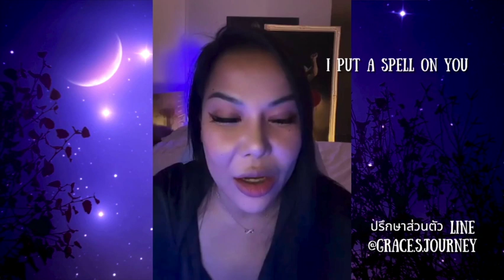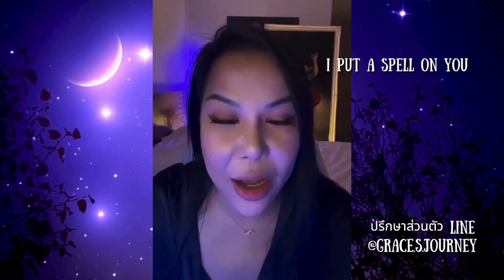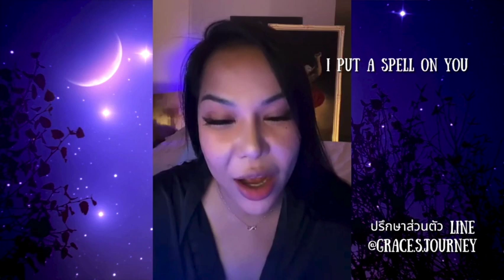DF คุณกำลังถูกเข้าใจผิด "I Put A Spell On You"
Hi Beautiful Soul Tribe,
    เกรซขอเชิญเพื่อนๆเข้าร่วมกลุ่ม Feminine Energy Ascendance ที่ LINE OpenChat!
ไม่จำเป็นว่าคุณจะเป็นเพศใด แต่ในด้านของพลังงานเราทุกคนจำเป็นต้องขับเคลื่อนด้วยพลังงานหญิงที่
สมดุลย์

    กลุ่มนี้เป็นไปเพื่อการปรับเพิ่มพลังงานหญิง ให้เป็นพลังงานหญิงอันศักดิ์สิทธิ์ เพื่อการตื่นรู้และคุณค่าของคุณสมบัติที่เกี่ยวข้องกับความเป็นพลังงานหญิงอันศักดิ์สิทธิ์แบบดั้งเดิม ซึ่งส่งผลครอบคลุม ในการพัฒนาความสัมพันธ์กับตัวเองและคนรอบข้าง พัฒนาการสื่อสาร ความเห็นอกเห็นใจ การทำงานร่วมกัน สนับสนุนและส่งเสริมกันและกัน
เพื่อให้คุณเข้าถึงตัวตนที่แท้จริงในแบบของคุณ เปิดรับการเชื่อมต่อกับสัญชาตญาณ Higher Self การให้อภัย Self love และความรักที่ไร้เงื่อนไข

เงื่อนไขและราคาแพ็คเกจแอดไลน์พื่อสอบถาม
สิ่งที่คุณจะได้รับจาก Package นี้ประกอบด้วย:
- เปิดไพ่ทำนายและปรึกษาแบบส่วนตัวเป็นเวลา 1 ชั่วโมง 30 นาที เพื่อเช็คพลังงาน
และรับสิทธิ์เข้าร่วมกลุ่ม Feminine Energy Ascendance ที่ Facebook และ  LINE Group! ได้ฟรี

กิจกรรมในกลุ่มประกอบด้วย:
- ทำสมาธิพร้อมคำภาวนา
- ปรับ 7 จักระ ทำลายการปิดกั้นใดๆ เพื่อการรวมตัวของทวินเฟลม 3 วัน
- ทำแบบฝึกหัดร่วมกับการภาวนา 21 วัน เพื่อเยียวยาพลังงานให้สมดุลและปลดปล่อยพลังงานเชิงลบ
เพื่อ Union พลังงาน Twin Flame ในสนามพลังงานของคุณ
- Random ไพ่ทาโรต์  พร้อมการเล่นเกมส์ ถาม - ตอบ

คุณจะเห็นถึงการเปลี่ยนแปลงไปสู่แนวทางที่สมดุลย์ และครอบคลุมมากขึ้นในหลายๆด้านของชีวิต รวมถึงสร้างความเป็นผู้นำ ความมั่นใจ ความหลงไหล กล้าคิดกล้าตัดสินใจ กล้าใช้ชีวิตในทางที่ตนเลือกอย่างมีความสุข
กลุ่มนี้ไม่จำกัดเพศ, See you all.

หมายเหตุ : เพื่อนๆที่เคยซื้อ Package มาแล้วนั้น เข้าร่วมกลุ่ม Feminine Energy Ascendance  ได้ฟรี
กรุณาทักแชทมาเพื่อรับโค้ดเข้ากลุ่มได้เลยค่ะ

หากใครยังไม่เคยซื้อPackage นี้สามารถสอบถาม LINE :  @grace.s.journey ได้เลยนะคะ
ยินดีต้อนรับทุกคนค่ะ

เข้าร่วมชุมชนเพื่อแลกเปลี่ยนความคิดเห็น

ฟังเพลงที่แต่งขึ้นเพื่อทวินเฟลมโดยเฉพาะ

สำหรับผู้ที่สนใจเสียงสั่งจิตสามารถเปิดลิ้งค์ด้านล่าง
เสียงนำสมาธิสภาวะสำนึกรู้คุณ ฟังตอนเช้าทุกวันเป็นเวลา 21 วัน ดึงดูดสิ่งที่ปรารถนา

Subliminal คลื่นความถี่สะกดจิตใต้สำนึก เพื่อล้างออร่าของคุณ ปรับสมดุล และรักษาจักระทั้ง7  เพื่อการเชื่อมต่อของพลังงานทวินเฟลม

เสียงสั่งจิต สภาวะยอมจำนน  Powerful Subliminal Twin Flame Surrender  [8 Mins]

เสียงสั่งจิต สภาวะยอมจำนน Subliminal Twin Flame Surrender

Ep.1" เสียงสั่งจิตขณะหลับ การรวมตัวของทวินเฟลม Twin Flame Reunion

Subliminal การรักตนเองในทุกส่วนอย่างแท้จริง Total Self-Love

Subliminal  แม่เหล็กอันทรงพลังเพื่อดึงดูดเงิน

 "การฝึกกระจกสะท้อน" เครื่องมือที่จะช่วยให้คุณรวมตัวกันกับทวินเฟลมได้ไวยิ่งขึ้น

SUBLIMINAL "EMBODYING THE FEMME FATALE ARCHETYPE"
[เสียงสั่งจิตเพิ่มความสวยร้าย เกินต้าน]

Subliminal For Radiant And Glowing Skin  [เสียงสั่งจิตเพื่อผิวสวยใสฉ่ำวาว]

Twin Flame Love Serenade Affirmation of love melodies by Grace's Journey

Love & Light 🖤🤍